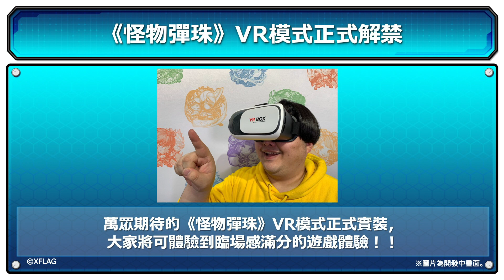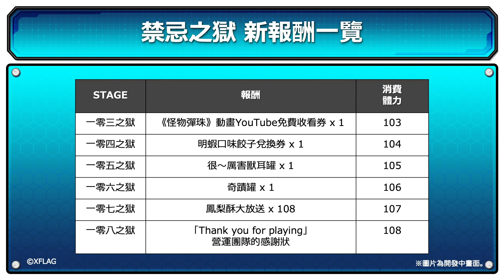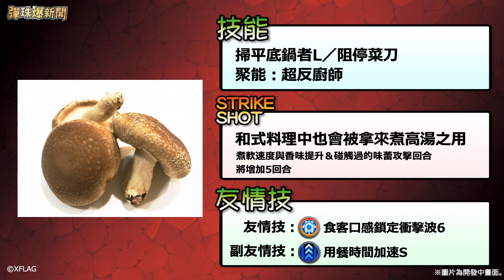【0401 彈珠爆新聞！？】來自未來固定班底的2人登場！第2彈那個合作活動及獸神化情報公開！？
就為了今天，來自未來的康妮＆小熙登場！
本集爆新聞內容有一小部分是真的唷！
快打開你的《怪物彈珠》APP確認吧！

【ARTIST】
第二代康妮：康妮
第三代小熙：黃楷娣
【STAFF】
NoGuNoGu（Produce）
所羅門啊我來接妳了（Planning）
超愛彌勒的男人（Script & WEB）
Ben（Operation）
EAST（Edit）